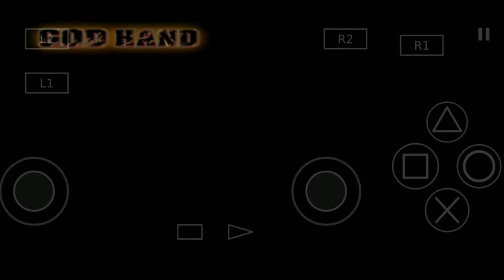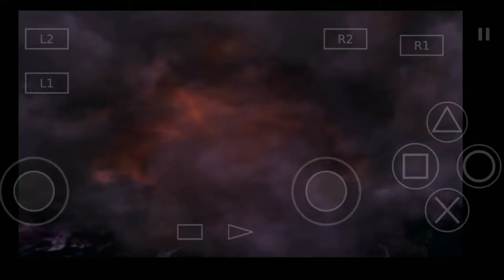LAWAN BOS TERAKHIR DEVIL HAND || GOD HAND